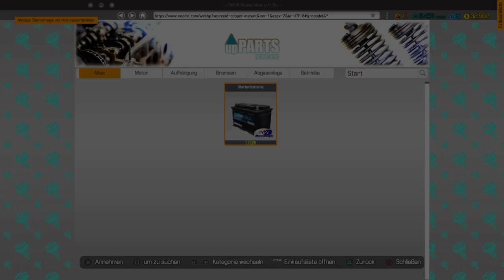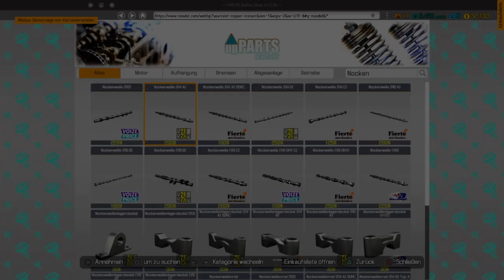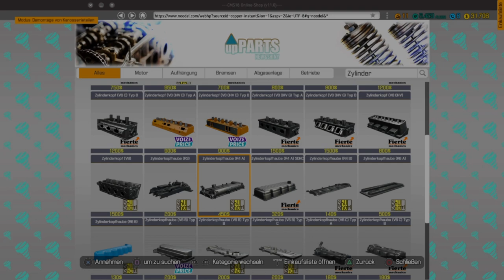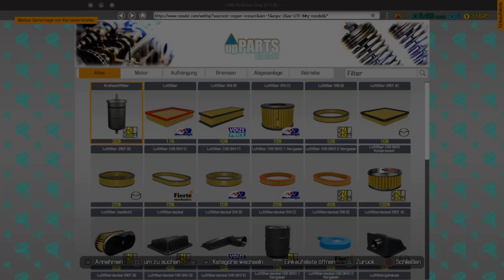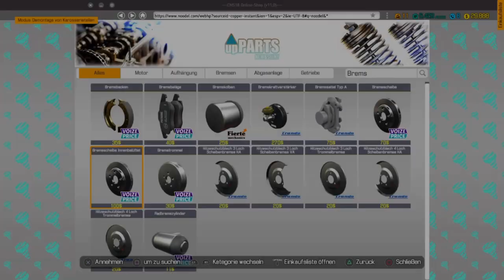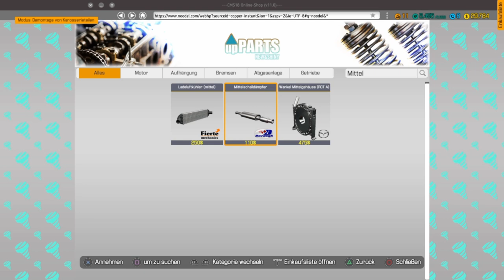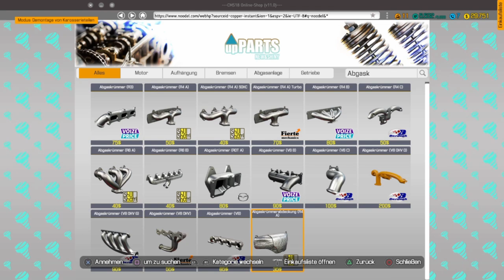Car Mechanic Simulator #27 Problemlöser